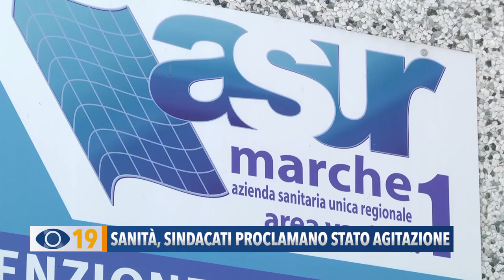Sanità, sindacati proclamiamo lo stato di agitazione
Aumenta il carico di lavoro e cresce l’incertezza sui contratti e sulla nuova azienda territoriale. I sindacati di Marche Nord e dell’Area Vasta 1 proclamano lo stato di agitazione.